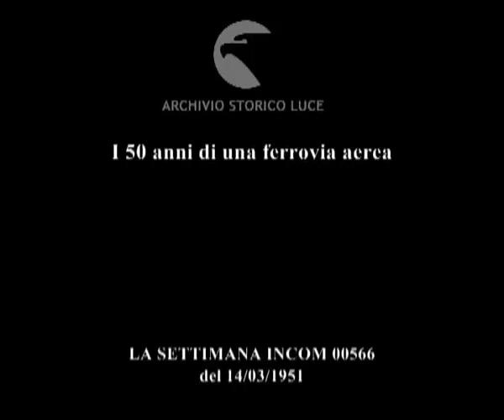I 50 anni di una ferrovia aerea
Descrizione sequenze:anniversario della tramvia sospesa a Wuppertal ;